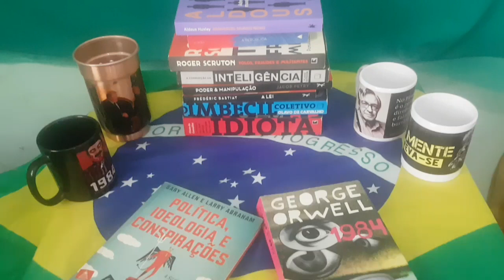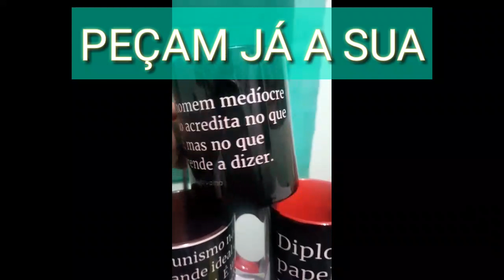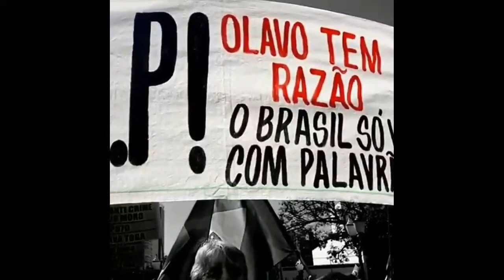Reflexão Sobre: Vida e Morte